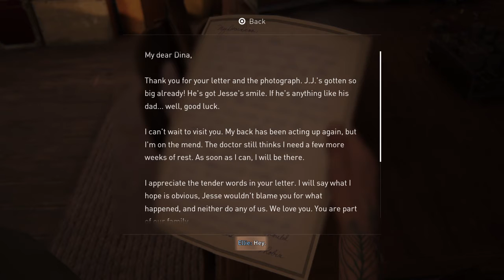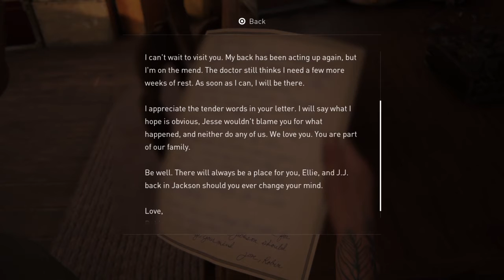The Last of Us™ Part II [Episode 26] The Theater Showdown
Finally.. back to the theater